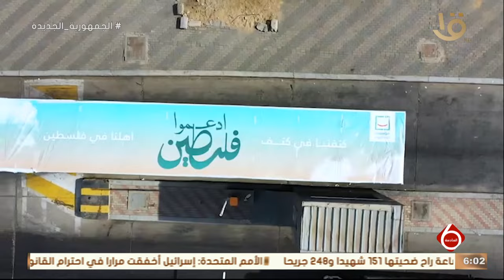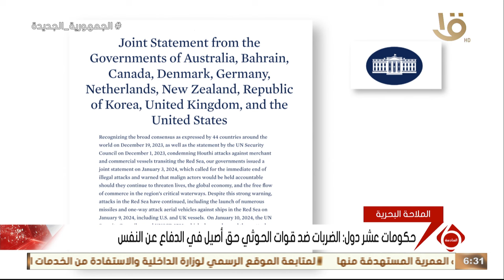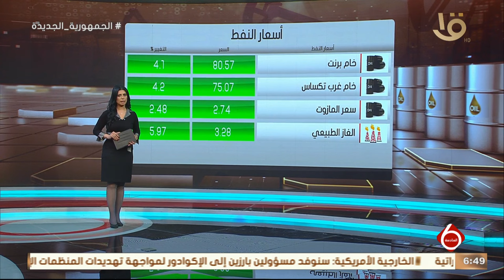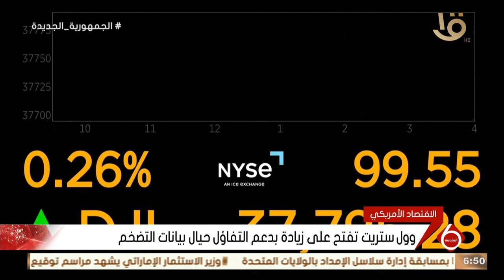نشرة السادسة | متابعة لآهم الأخبار السياسية والاقتصادية محليا وعالمياً كاملة 12-1-2024